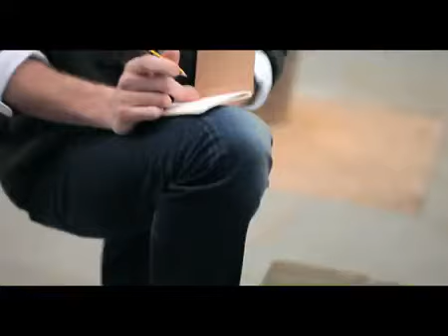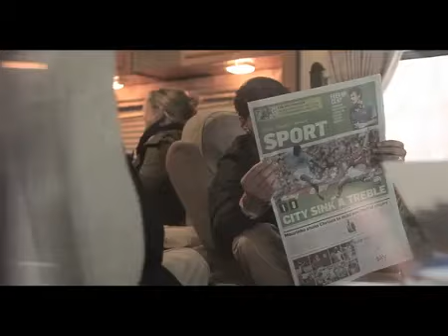s Oliver Making of Fall Winter 2011 with beautiful models including Casey Taylor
hot models casey taylor and janice ronimakis for s.oliver behind the scene